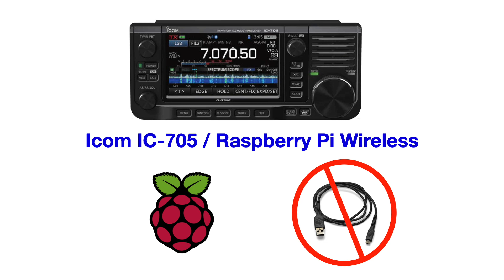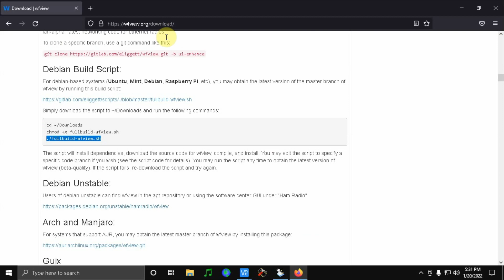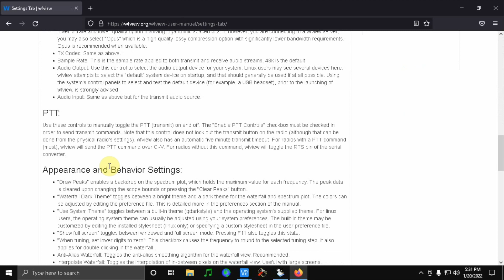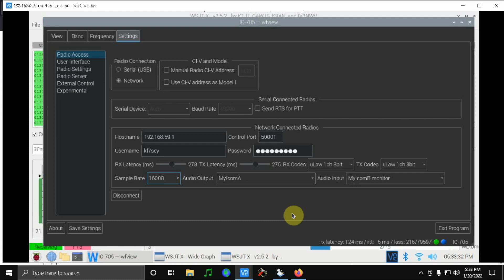Part 2 / Icom IC-705 Wfview Wireless on the Pi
Follow up of my previous video on Wireless on Raspberry Pi with IC-705